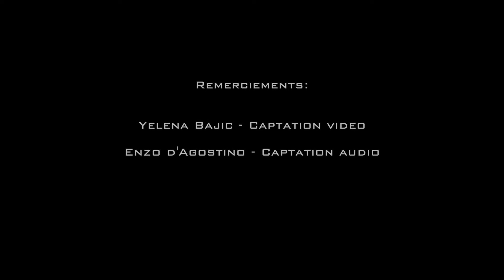Full GrOOve 2019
Concert Rock o Marais 2019